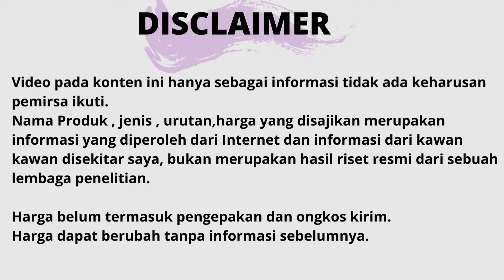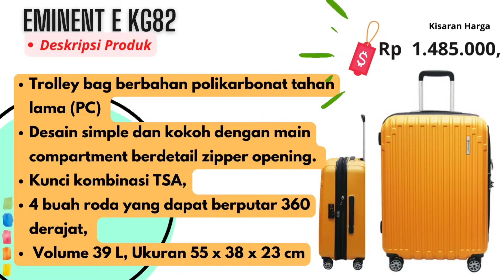10 Rekomendasi Koper Berkualitas Bagus (Terbaik 2022)